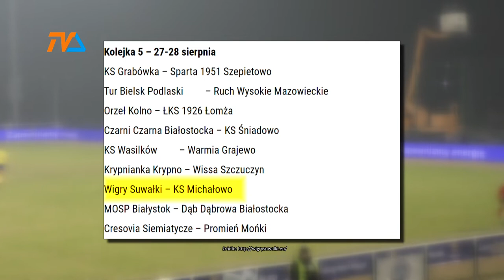SKS Wigry: znamy przeciwników i terminarz. |TVSUWAŁKI